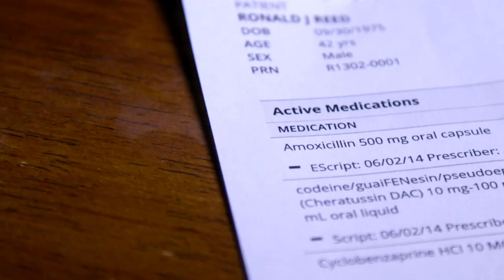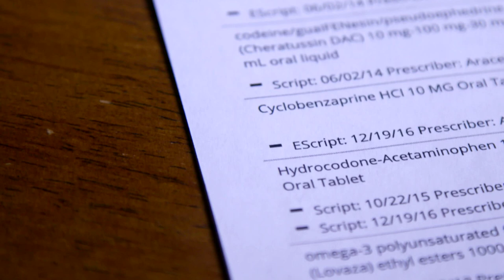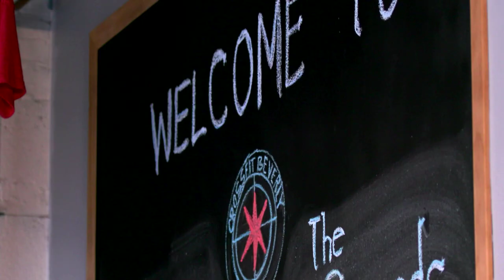Miracle Cure for the Mid-Life Health Crisis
Video by Ross Coughlan.

The people in Ron Reed’s household did not talk about nutrition or exercise when he was growing up. So by his mid-30s, Reed found himself lethargic and depressed, weighing 255 lb.

“I didn’t know what to do to fix it,” Reed says.

Doctors had him on multiple medications, which were masking the issues rather than improving his health. Reed knew something needed to change if he didn’t want to end up like his father, who died of congestive heart failure at the age of 58.

Reed started the Paleo diet and CrossFit, and with his family’s support, he completely transformed his life and health.

“He started to eat better. He started going to the gym regularly—his whole life changed immediately,” says Reed’s wife Sarah.